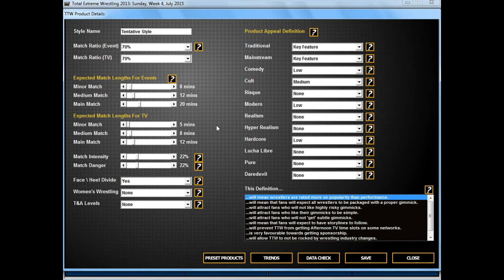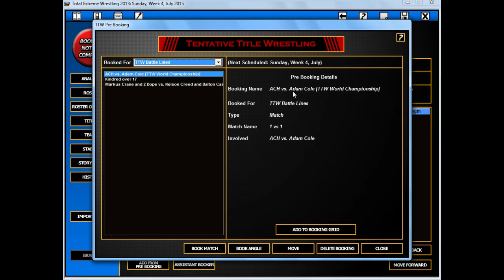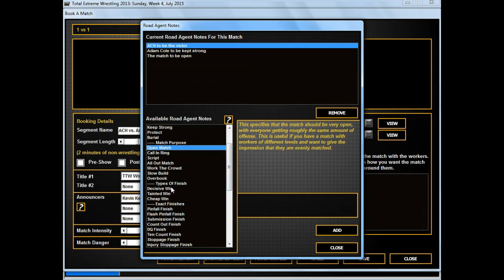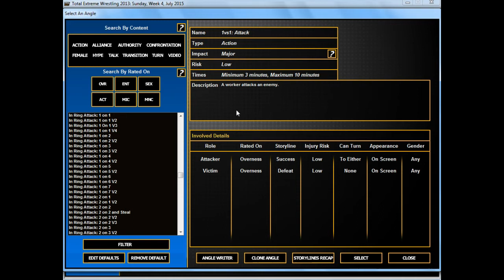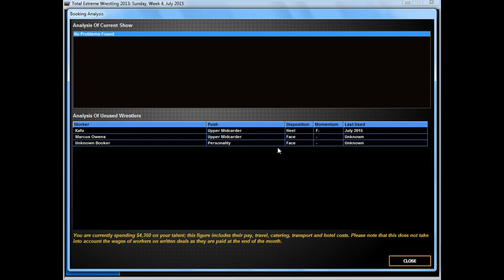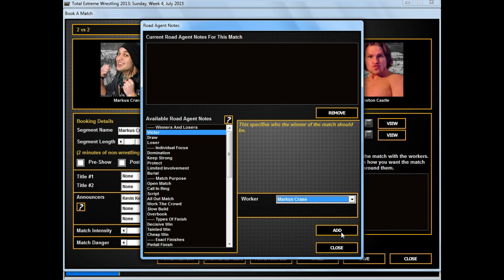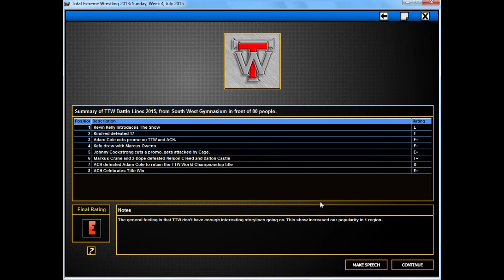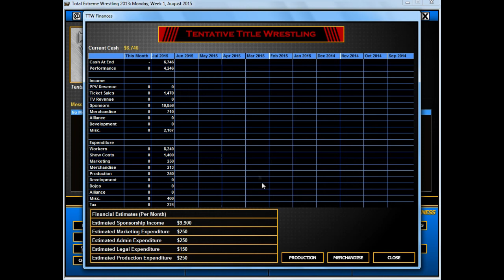TEW 2013 Local To Global - Episode 3 [Technical Difficulties]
Episode 3 is jam-packed with Technical Difficulties, TTW's 2nd Show, and a Double Knockout!